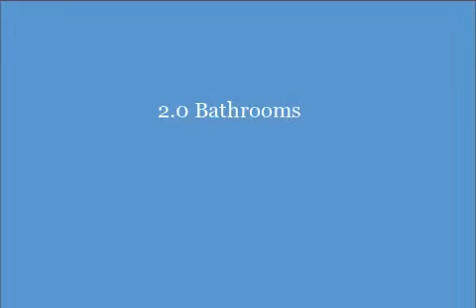2135 Winewood Ann Arbor, MI 48103 - A Bi-level Home!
THIS BI-LEVEL HOME ON THE WEST SIDE OF ANN ARBOR IN EBERWHITE SCHOOL DISTRICT HAS 3 BEDROOMS AND 2 BATHS. KITCHEN HAS GRANITE COUNTERTOPS, AND HOME IS FRESHLY PAINTED WITH NEUTRAL DECORATOR COLORS. THE EXTERIOR HAS NEWER VINYL SIDING AND WINDOWS. FULLY FENCED BACKYARD WITH WOOD DECK IS GREAT FOR CHILDREN AND PETS. CONVENIENT LOCATION NEAR VETERANS PARK WITH POOL, ICE RINK, BALL FIELDS AND SLED HILL. HOME IS LOCATED WITHIN WALKING DISTANCE TO SCHOOLS, DOWNTOWN, AND SHOPPING.